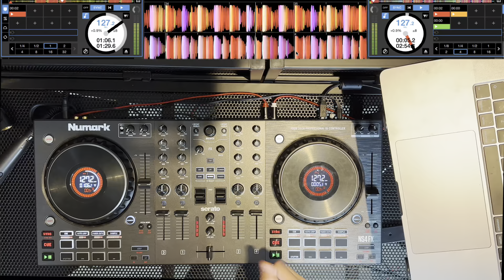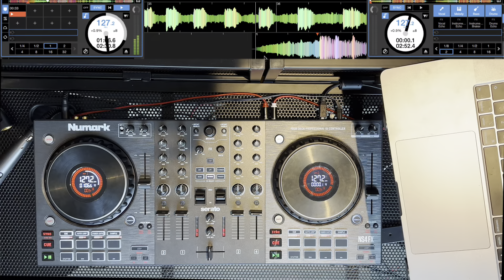DJENERATION mixes: 11 songs in ten minutes